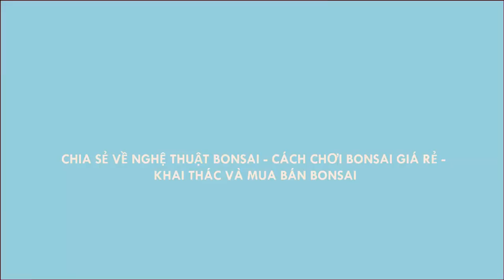BONSAI TƯỜNG VI SIÊU ĐẸP - PHIÊN BỐ NHẠN ĐẮT HÀNG